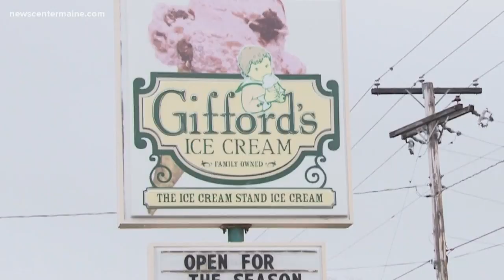Local ice cream stores open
Red's Dairy Freeze in South Portland and Gifford's ice cream stands are opening for the season.